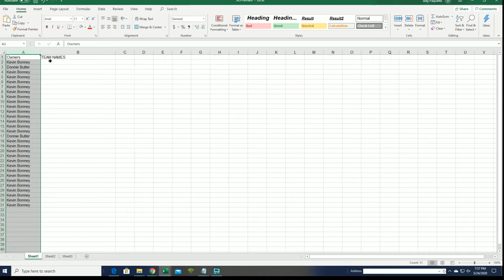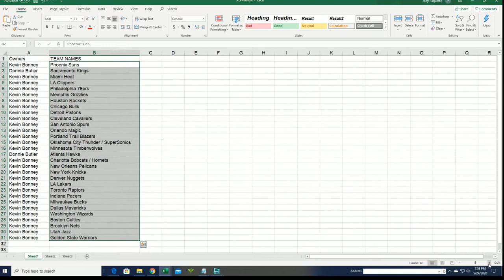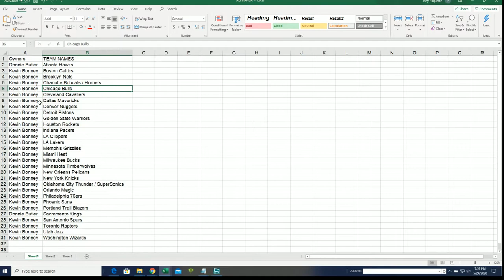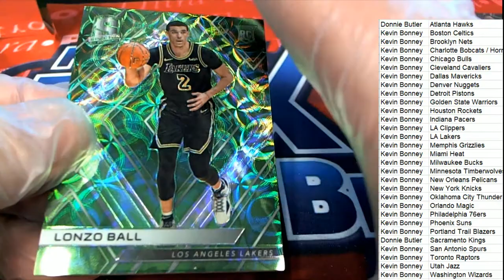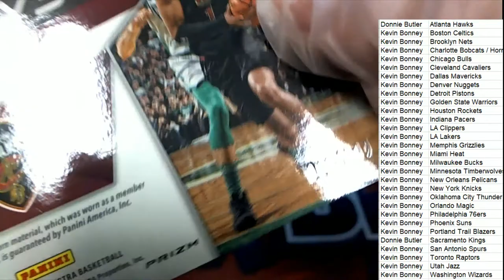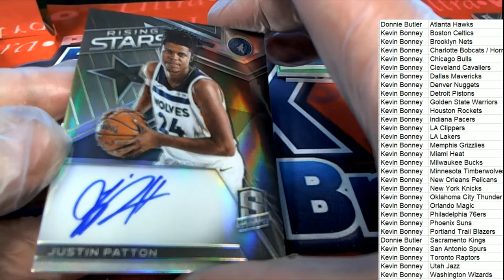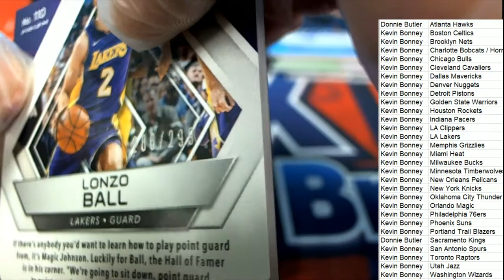2017 18 Panini Spectra Basketball Hobby Box ID 1718SPECTRABASK222